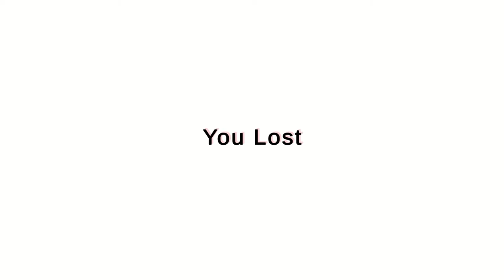Goosefish Trailer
Trailer for my game Goosefish!?!
In this game I hope to make players be fear of lights. It's mainly played by spacial sterio sound.